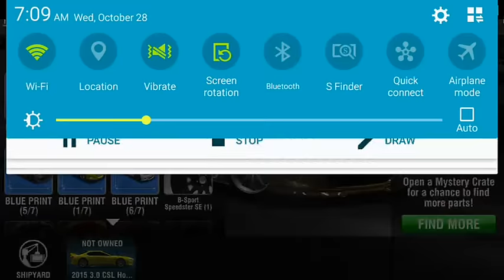Racing Rivals: BMW Crate Opening 10/28/2015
480Gems Bundle Sale (Buy 6 and Get 3 Free)
Unlocking Blueprints, Matte Paint, and Rims!
Who knows there might be some new BMW stuff coming soon!!!

ATTENTION: NOT TRADING OR SELLING SO DON'T ASK NO MATTER THE OFFER OR REASON! When Trading with others REMEMBER to trade at your own risk as it is not part of normal game play and you may get your account banned for doing so.

(do not add me into groups without permission or I will block you)
kik: Lada_Murphy